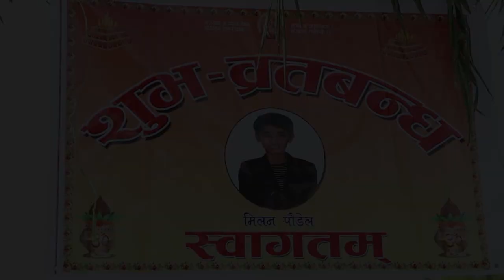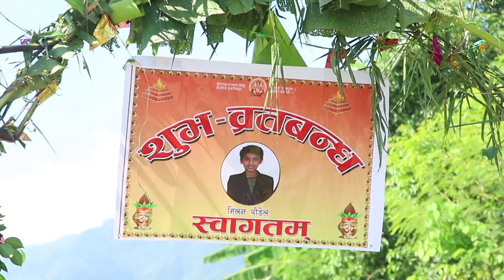Bratabandha Milan Poudel शुभ ब्रतवन्ध मिलन पौडेल २०७९ असार ३१ गते | rr studio rampur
rr studio rampur मिलन पौडेल को शुभ ब्रतबन्ध मा छांयाकन गरिएको बाजा हेरेर सल्लाह सुझब दिनुहोला अझै एस्तै भजनहरु हेर्नेको लागी हाम्रो यस च्यानल लाई सबस्क्रईब गर्नुहोला धन्यवाद ।
 भजन टोली को सम्पर्क . ९८४६४८०५६७
 भिडियोको लागी सम्पर्क . ९८६७५८२५४३ palpa rampur